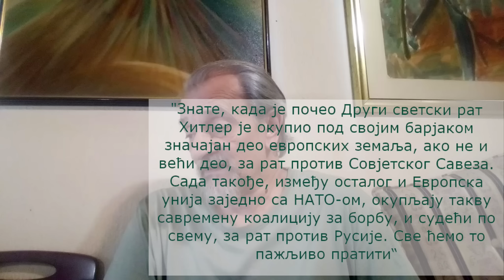БИЋЕ КАКО БОГ ЗАПОВЕДИ... (25.јун 2022.)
ЗА ЦАРСТВО НЕБЕСКО  У СЛОБОДНОЈ СРБИЈИ!!!
Линк ка каналу ДЕНЗИТЕТ5
Подршка и помоћ каналу:
                                                                          SFIFT: DBDBRSBG
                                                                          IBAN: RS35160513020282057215